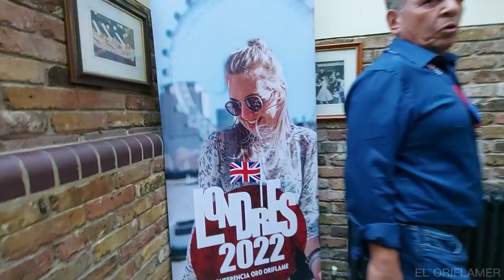Así se vivió la Conferencia Oro Londres 2022